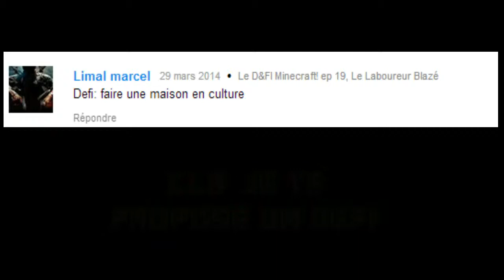Le D&FI Minecraft! E22 La maison de cultures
Désolé, la musique et son volume ont complètement bugué au début, la faute au logiciel.
Voici le DEFI MINECRAFT! Chaque semaine, CLB35 réalisera le défi le plus fou que vous aurez envoyé en commentaire durant la semaine sur la vidéo de l'épisode
précédent!
N'oubliez pas que j'ai seulement 5 minutes!

Cette semaine, un défi de Limal Marcel:
Construire une maison en cultures en 5min!